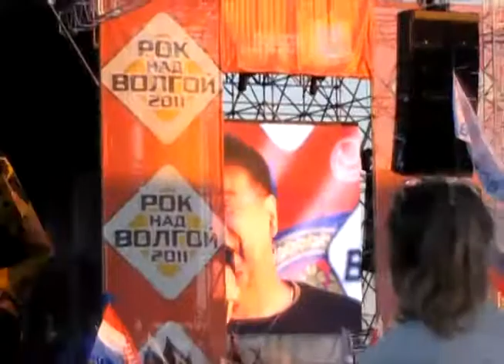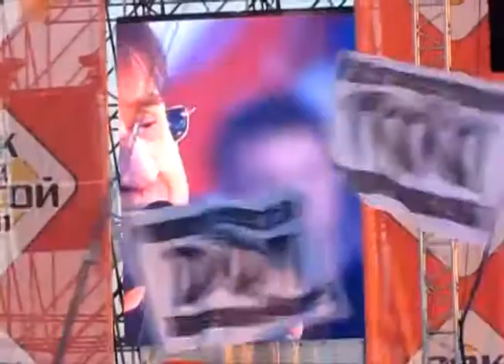2011-06-12 ДДТ. Рок над Волгой!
Под г. Самара